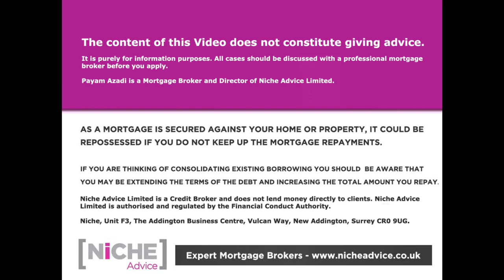Bank of England Interest Rate Rise to 0.5% - how this will effect Mortgage affordability checks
The Bank of England Base Rate interest rate rise will have a profound impact on first time buyers, next time buyers, and homeowners who are not on fixed rates.

The interest rate rise is 0.25% to 0.5%, which still is low but when you stop to think about double the amount!
As a result, the higher interest rate will filter into Lenders affordability calculations for new borrowers and those looking to release further money. Another hurdle that is set to reduce the mortgage amount is the assumptions placed on the cost of living and in particular the fuel prices hikes.

In short; obtaining a higher level mortgage just got harder!

To contact Payam Azadi and get advice about the Bank of England Interest Rate Rise please click on the